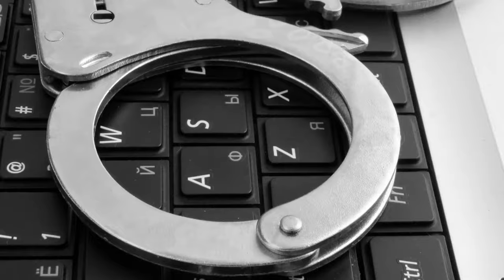CSU-Global Master's Degree in Criminal Justice and Law Enforcement